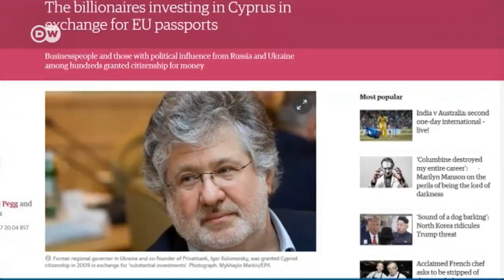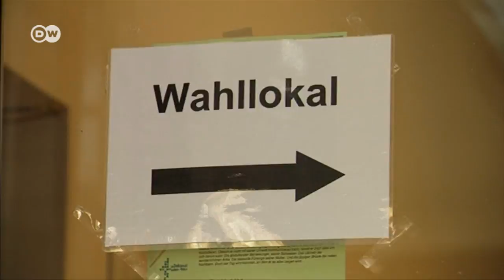"Візерунок дня": Українські олігархи у черзі за паспортами ЄС (22.09.2017) | DW Ukrainian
"Візерунок дня" сьогодні з такими темами:
- Скільки українців купили торік європейські паспорти  і хто вони?
- Андрій Садовий про олігархів, вибори та Саакашвілі
- Чому в Німеччині не бояться фальсифікацій на виборах?
- Головні кандидати у канцлери Німеччини 30 років тому